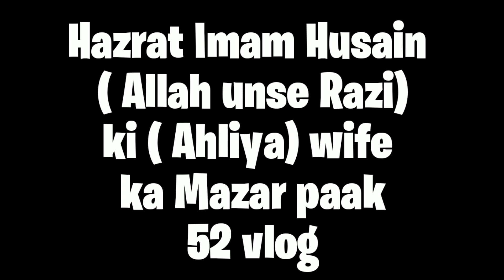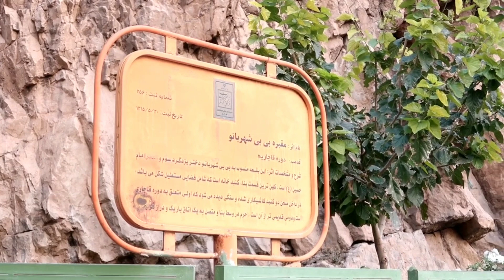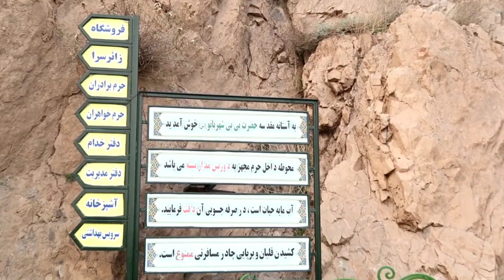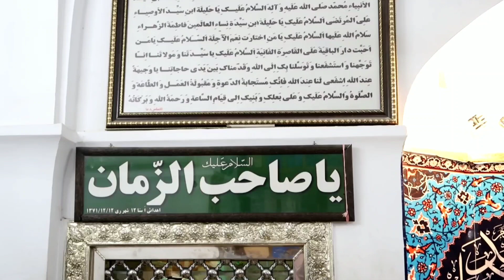| IRAN KI MALIKA BANI | IMAM HUSSAIN KI WIFE | IRAN | 52 VLOG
Or Comments karke zarur  bataye   k Ye Wala Vlog Aapko kaisa laga...